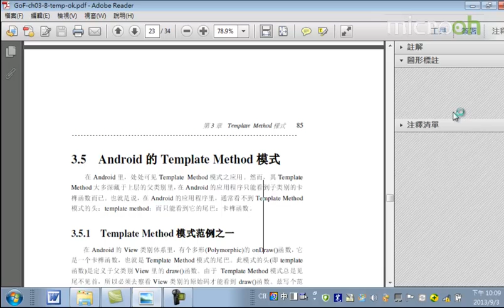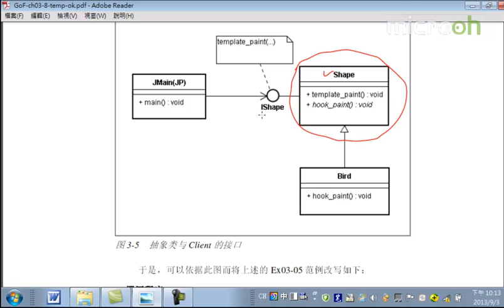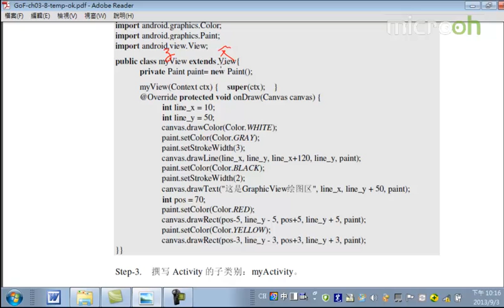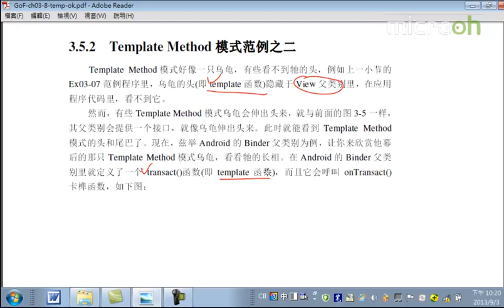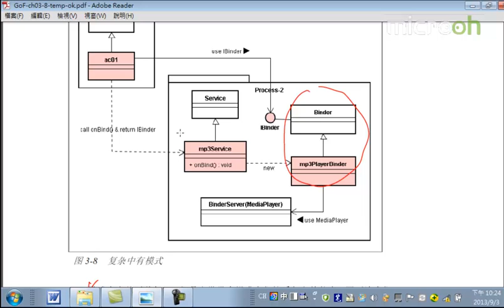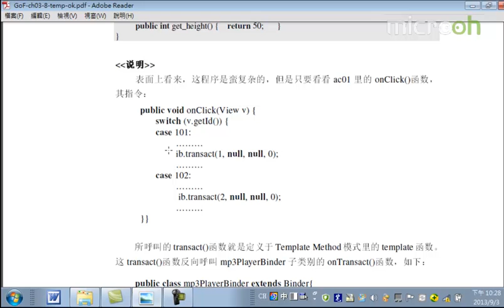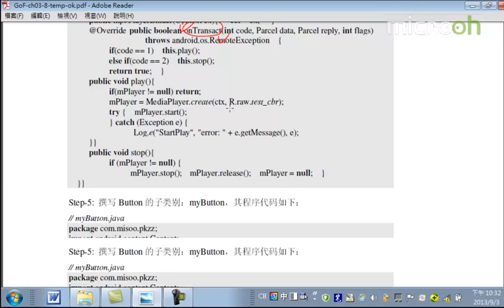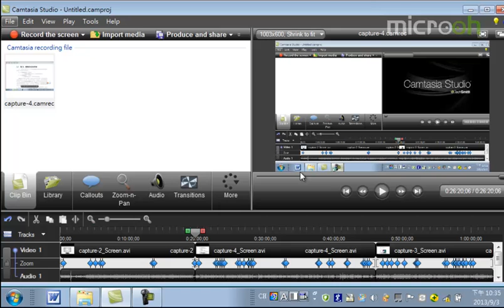Android教程之设计招式之美14 Template Method模式d